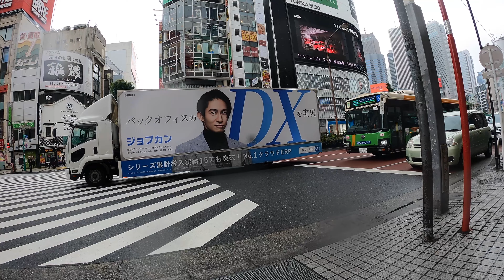午後の歌舞伎町から新宿駅南口方面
6月上旬火曜日の様子